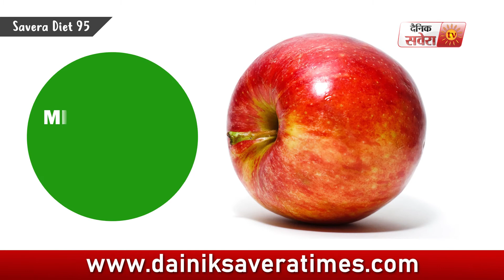Diet : Savera Diet 95 Nutrition at your fingertips